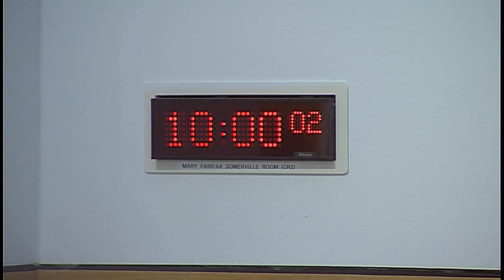Rural Economy and Connectivity Committee - 27 March 2019